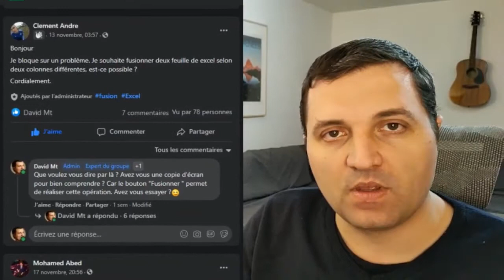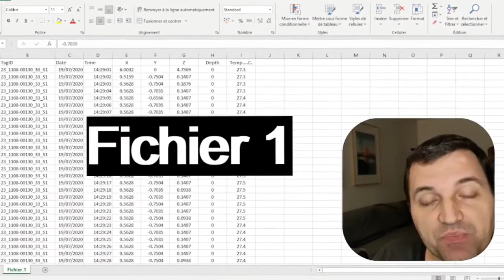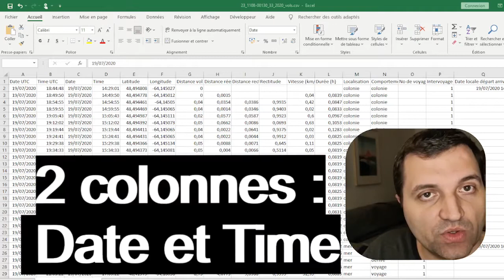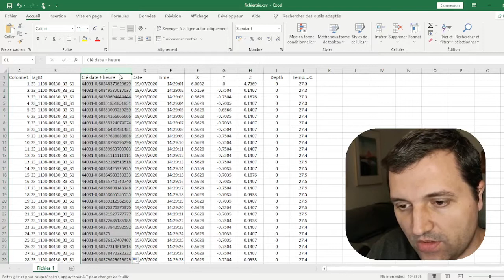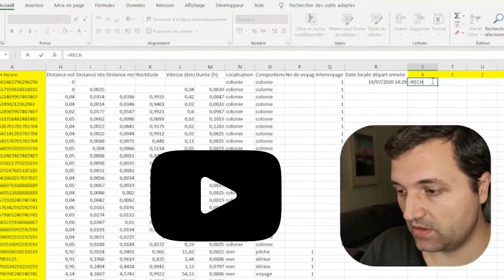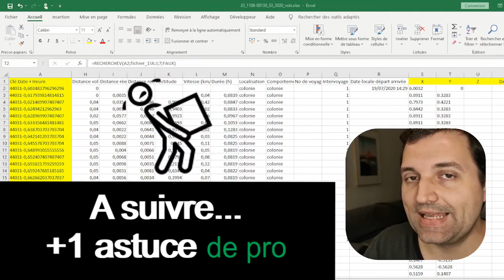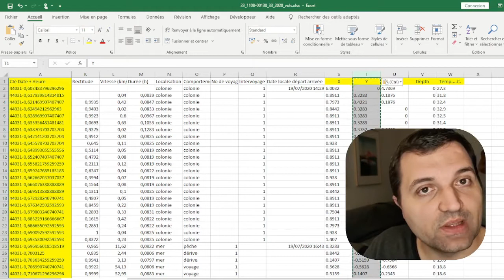Excel fusionner 2 tableaux : le guide complet (+1 option de pro 👔)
Excel fusionner 2 tableaux : le guide complet pour fusionner deux tableaux excel.

📰 Explication Excel
Vous souhaitez fusionner 2 tableaux Excel en un seul fichier ? Vous vous sentez perdu et vous avez besoin d'une méthode ?
Dans cette vidéo, je vous détaille pas à pas avec un cas d'étude concret les étapes de résolution de ce problème excel. Vous découvrirez comment fusionner 2 ou plusieurs fichiers Excel en un seul sans  macro ni VBA.

La méthode pour fusionner ces données est décrite pas à pas.

00:00 : Introduction
01:00 : Plan de la vidéo pour fusionner 2 fichiers Excel
01:43 : Cas d'étude pratique avec des données de vols
02:18 : Quelle méthode adopter et préparer ses données
04:23 : Comment bien utiliser  la fonction RECHERHEV
05:57 : Astuce de PRO : Comment gérer des fichiers Excel volumineux ?
06:41 : Outtro

😎Qui suis-je  ?
Un mari et papa de 2 enfants à Toulouse. Entre 2 couches, je prépare mes vidéos excel !
15 ans d'expérience professionnelle, et un goût prononcé pour la pédagogie,  je t'aide à maîtriser Excel comme un pro.

Microsoft Excel formation pour traiter au quotidien des tableaux Excel. Utiliser Office 365  pour fusion de 2 tableaux Excel avec recherchev ? Quelle méthode pour Fusionner deux tableaux Excel ou encore fusionner deux fichiers excel.